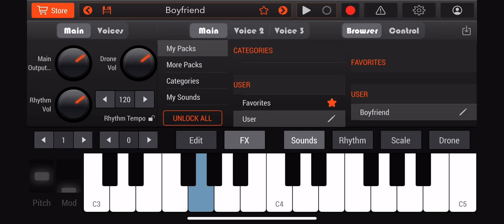Bf sound font (REAL!?!?!?) [No Thumbnail]